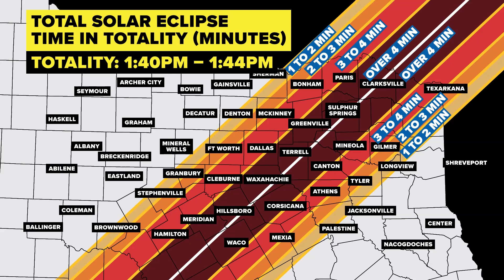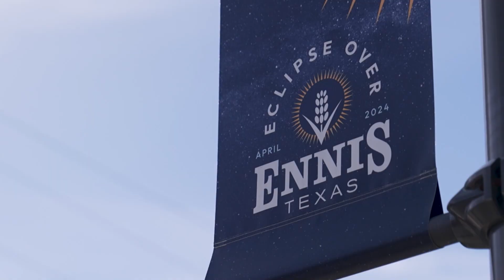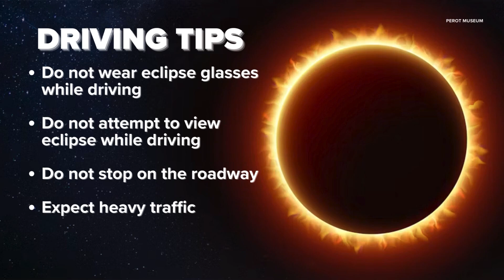Solar eclipse 2024: What to expect in the Dallas area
The WFAA Daybreak team breaks down what to know about the eclipse and how North Texans are prepping for the hype.